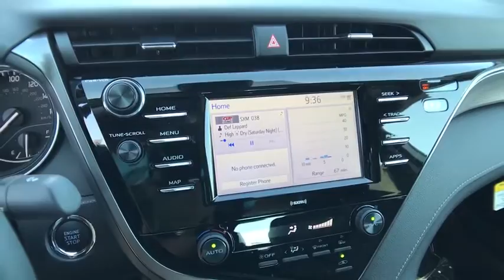2020 Toyota Camry Northern California, Redding, Sacramento, Red Bluff, Chico, CA LU962489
2020 Toyota Camry SE Auto - Stock#: LU962489 - VIN#: 4T1M11AK4LU962489

250 E. Cypress Ave.

SE trim CELESTIAL SILVER METALLIC exterior and BLACK interior. FUEL EFFICIENT 39 MPG Hwy/28 MPG City! iPod/MP3 Input Satellite Radio ALL-WEATHER FLOOR LINER PACKAGE BLIND SPOT MONITOR W/REAR CROSS TRAFF... CONVENIENCE PACKAGE READ MORE! KEY FEATURES INCLUDE: Back-Up Camera Satellite Radio iPod/MP3 Input. Rear Spoiler MP3 Player Onboard Communications System Aluminum Wheels Remote Trunk Release Child Safety Locks Steering Wheel Controls. OPTION PACKAGES: CONVENIENCE PACKAGE HomeLink Auto-Dimming Rearview Mirror Smart Key System w/Push Button Start BLIND SPOT MONITOR W/REAR CROSS TRAFFIC ALERT ALL-WEATHER FLOOR LINER PACKAGE all-weather floor liners and cargo tray. Toyota SE with CELESTIAL SILVER METALLIC exterior and BLACK interior features a 4 Cylinder Engine with 203 HP at 6600 RPM*. EXPERTS CONCLUDE: Great Gas Mileage: 39 MPG Hwy. WHO WE ARE: Our commitment to treating you in a neighborly fashion extends from our inventories and auto repair service to our no-frills easy-to-comprehend auto financing. This comes not only in the form of car loans and leasing service for drivers from Redding Chico Red Bluff and Shasta Lake but a tenacious spirit dedicated to getting the flexible terms you deserve. Please feel free to explore our entire site and see all of the products services and pre-buy car research we have to offer. Horsepower calculations based on trim engine configuration. Fuel economy calculations based on original manufacturer data for trim engine configuration. Please confirm the accuracy of the included equipment by calling us prior to purchase.